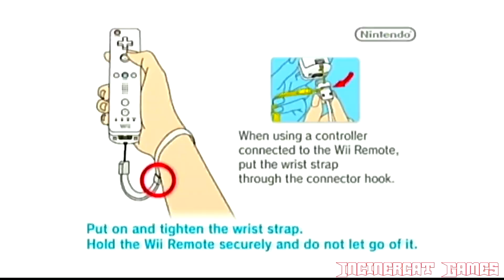Bee Movie Game Walkthrough (Wii) (No Commentary) Part 1